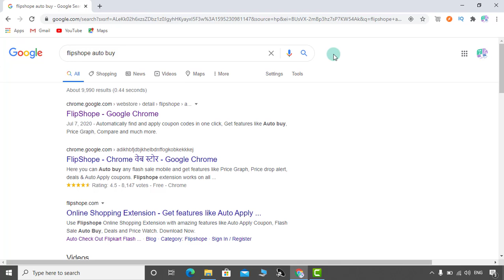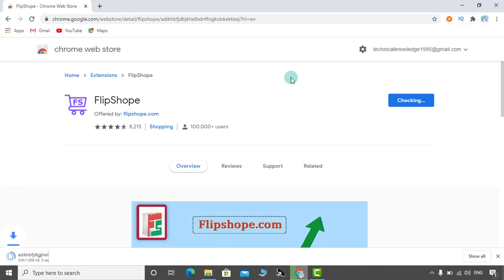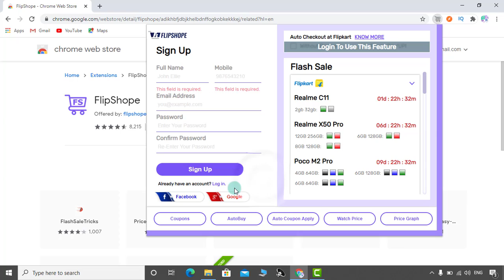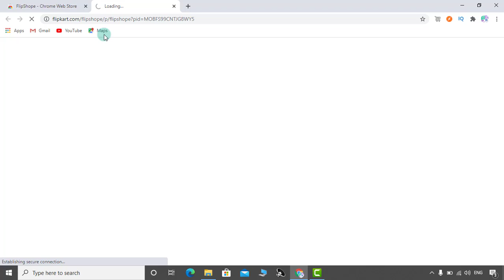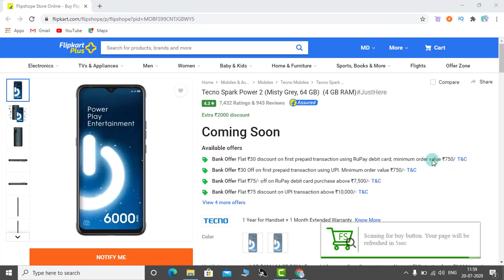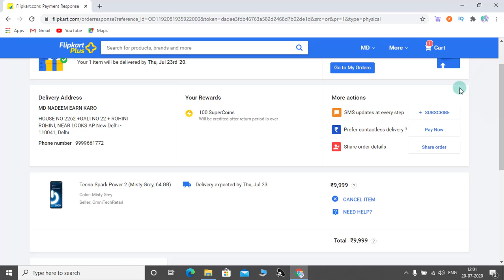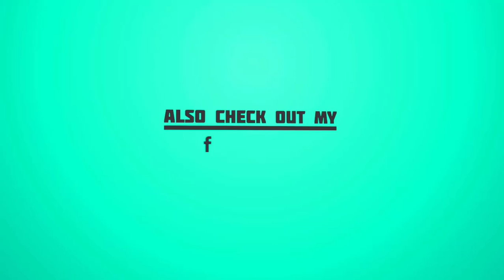Redmi Note 9 Pro/Max/Techno Spark Power 2 Flash Sale AUTO BUY TRICK⚡ | 101% WORKING | Live Proof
Redmi Note 9 Pro/Max/Techno Spark 2 Flash Sale AUTO BUY TRICK⚡ | 101% WORKING | Live Proof